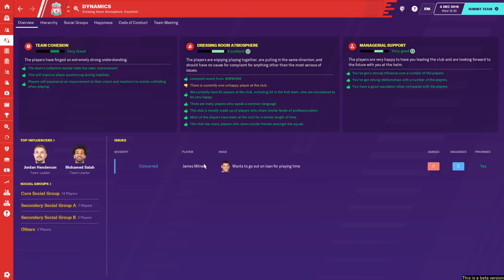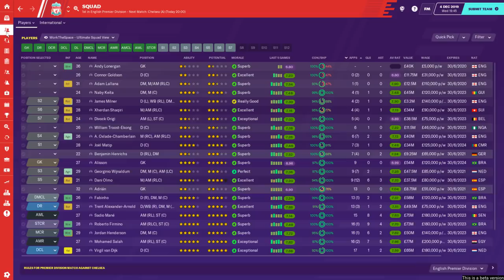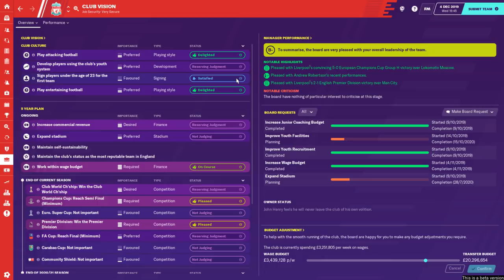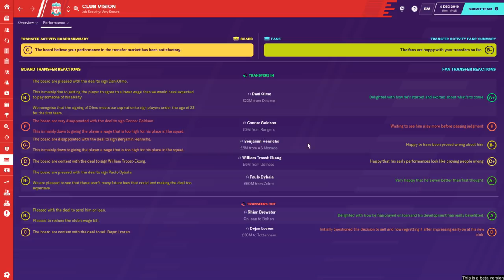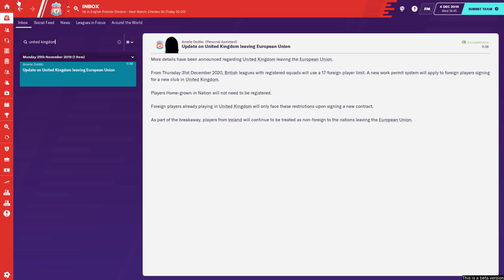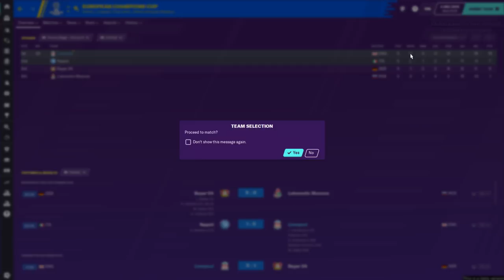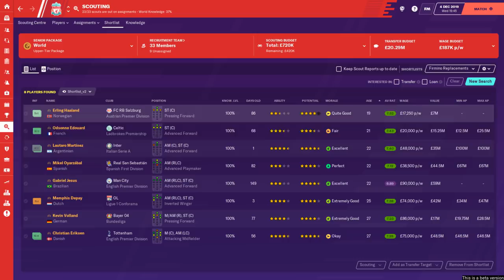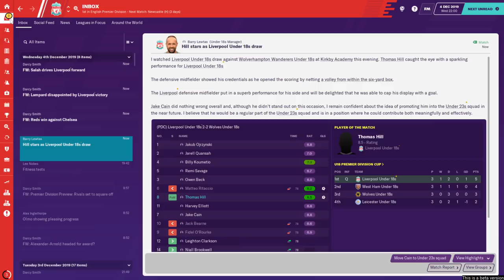Liverpool FC - Episode 5 | Football Manager 2020 Let's Play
Welcome to Football Manager 2020 and my first FM20 let's play!

This is our FM20 playthrough at Liverpool football club. This is a short-term save for the duration of the FM20 Beta that should help us get to grips with the new game and its new gameplay additions. Hopefully you enjoy as we attempt to guide Liverpool to Premier League and champions league success!